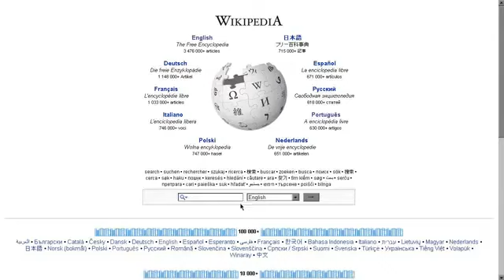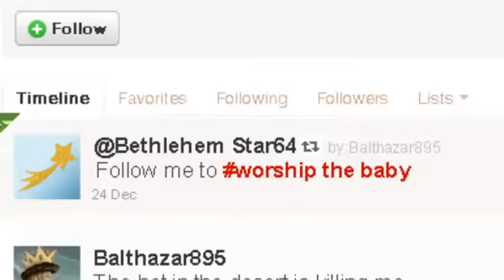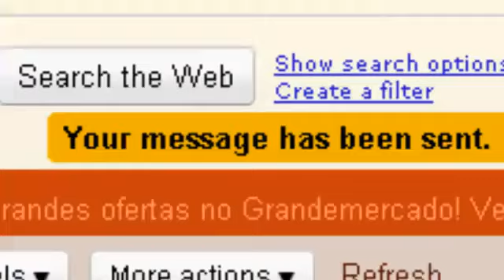If Jesus were born in times of Google, Facebook and Twitter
This was not my creation, but it was creative.